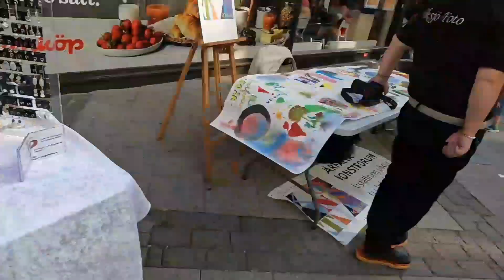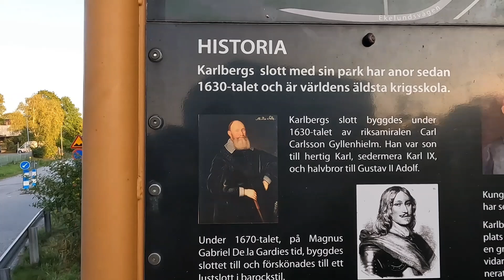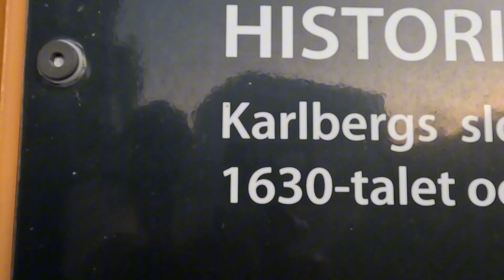BIG SURPRISE TODAY IN STOCKHOLM!! SWEDEN